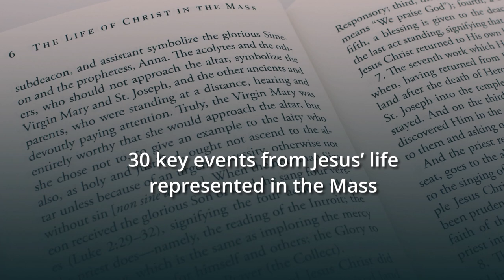The Life of Christ in the Mass by Saint Vincent Ferrer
In The Life of Christ in the Mass, St. Vincent Ferrer clearly explains how thirty key events from Jesus’s life are represented in the Mass.

“And I find that the Son of God, descending from heaven and assuming human flesh in the virginal womb of the Most Holy Virgin Mary, up to the day on which He ascended to heaven, did thirty principal deeds, which are comprehended and reprised in the Mass.” —Saint Vincent Ferrer

Saint Vincent Ferrer (1350–1419) was a devout preacher of penance, a precursor of the Last Judgment, filled with zeal. In his twenty-year commission, he brought countless souls into the one true Catholic Faith. In this brief yet powerful booklet, The Life of Christ in the Mass, St. Vincent Ferrer clearly explains how thirty key events from Jesus’s life are represented in the Mass. This is the perfect meditation for any Catholic who wants to draw near to Our Lord in the Holy Sacrifice of the Mass. Walk with Christ throughout the parts of the Mass with St. Vincent as your guide.